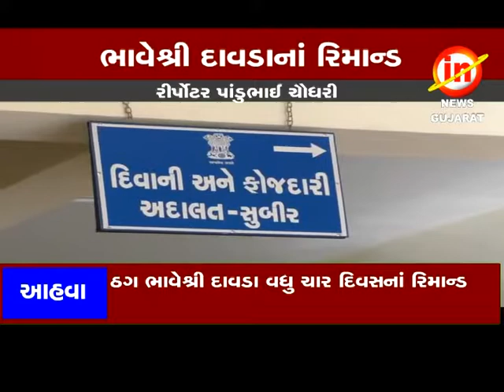આહવાઃ ઠગ ભાવેશ્રી દાવડા વધુ ચારદિવસનાં રિમાન્ડ